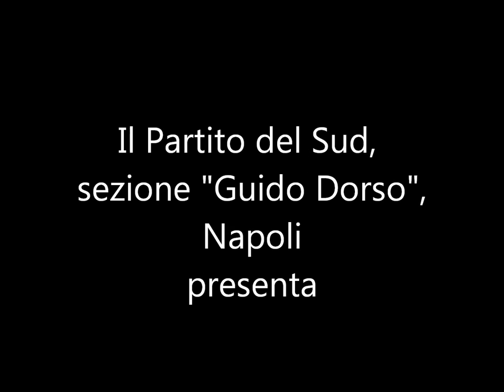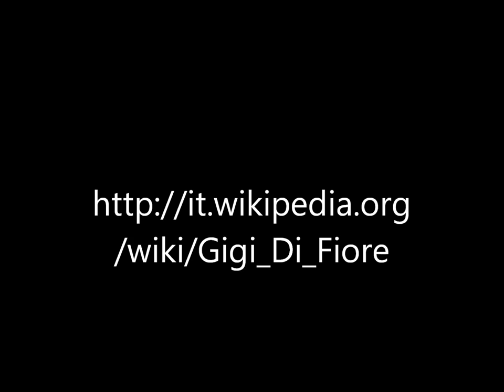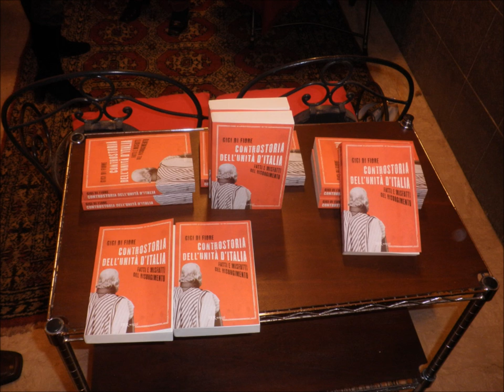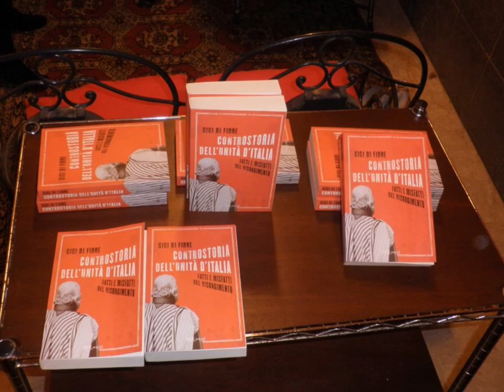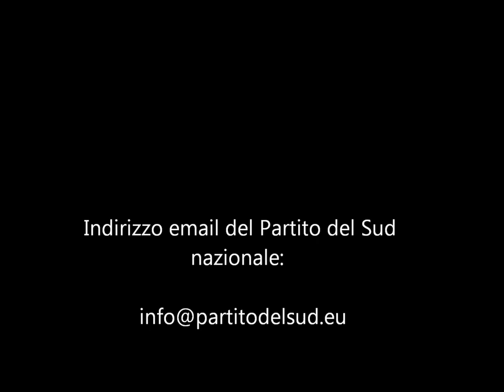"Controstoria dell'Unità d'Italia: Fatti e Misfatti del Risorgimento"-- Incontro con Gigi Di Fiore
Il 15 dicembre 2011 si è svolto, presso la sezione Guido Dorso, nuova sede del Partito del Sud a Napoli in via di Pozzuoli (ex via Napoli) 86, un incontro con il giornalista e scrittore meridionalista Gigi Di Fiore -- membro della Commissione Cultura del partito -- per la presentazione del suo libro "Controstoria dell'Unità d'Italia", con la partecipazione del prof. Giovanni Cutolo, membro del Direttivo Nazionale e Presidente della Commissione Cultura del Partito del Sud. L'incontro è stato moderato dal dott. Anthony M. Quattrone, Docente Universitario e Coordinatore della Commissione Cultura del Partito del Sud.

Non ha potuto partecipare, come era stato invece annunciato, il dott. Marco Esposito, Assessore allo Sviluppo del Comune di Napoli e membro della Commissione Cultura del Partito del Sud a causa di un'urgente convocazione della Giunta Comunale di Napoli in concomitanza con l'incontro.

E' possibile consultare la biografia di Gigi Di Fiore al seguente link su Wikipedia

Il sito nazionale del Partito del Sud è al seguente